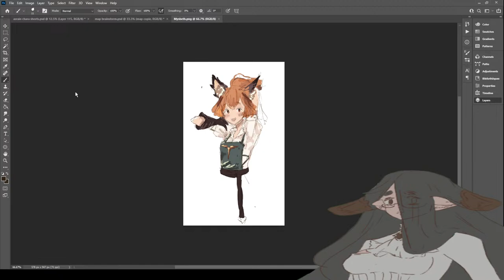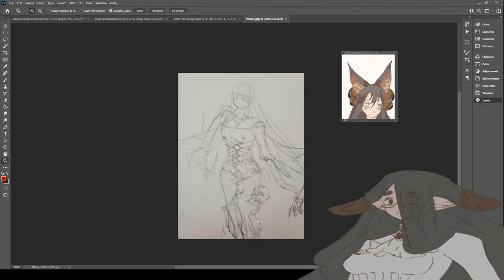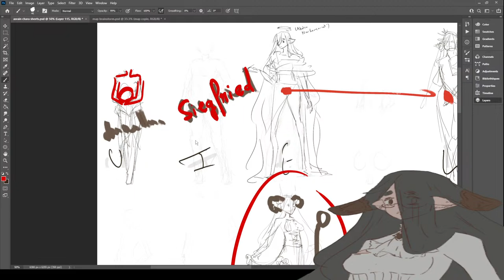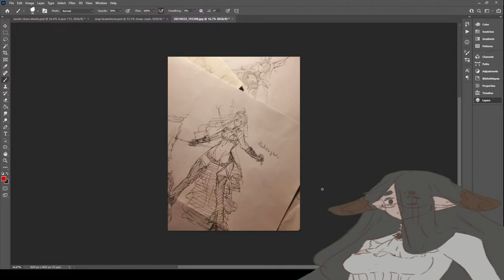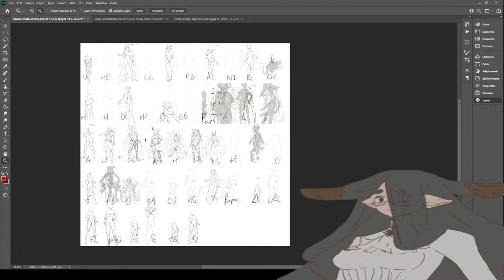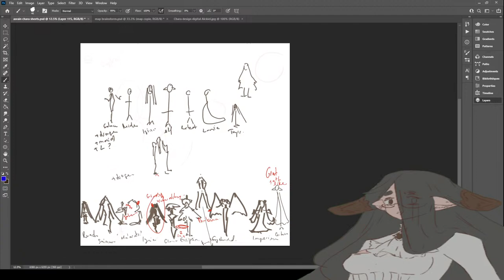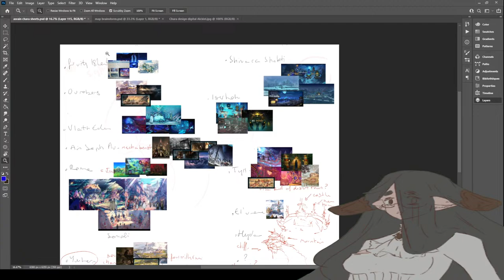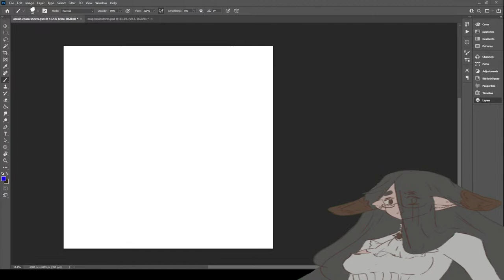【DRAWING】welcome myself back from my hermit crib eheh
This is Plume, a VTuber to be, too lazy that she have to ask for help in order to motivate herself to actually be one !

But if you're too lazy too, here the link separatly of my main social medias :